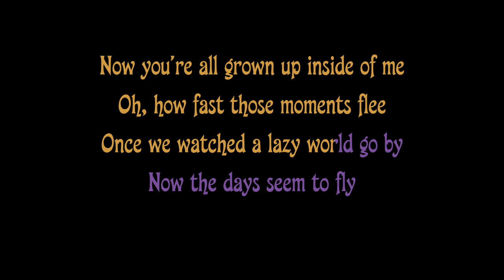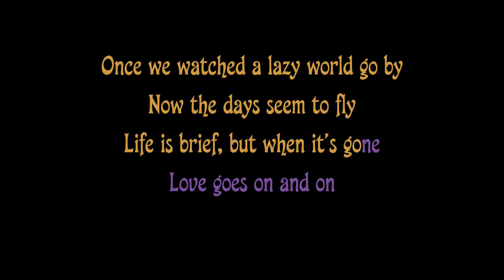Disney's Robin Hood (Nancy Adams)- Love [Karaoke]